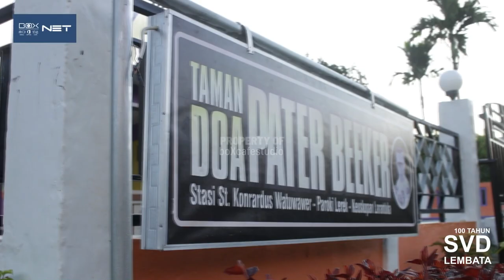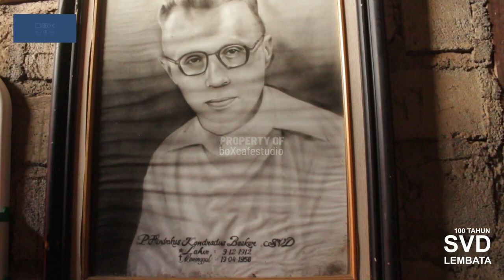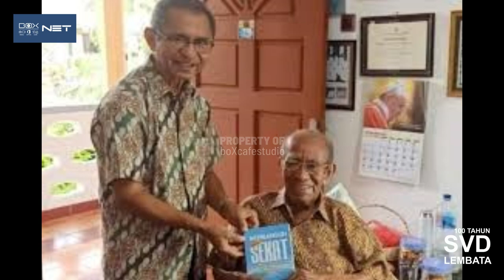FILM DOKUMENTER I 100 TAHUN SVD LEMBATA; BERKAT & TANTANGAN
Film dok. ini diproduksi oleh studio boXcafe Komisi Komunikasi SVD Ende dalam rangka 100 Tahun SVD berkerja dan bermisi di tanah Lembata. Ada banyak kisah dan jejak misionaris di Lembata yang hemat kami bisa menambah inside kita tentang SVD di Tanah Flores, khususnya Lembata.

Semoga bermanfaat.
Koordinator